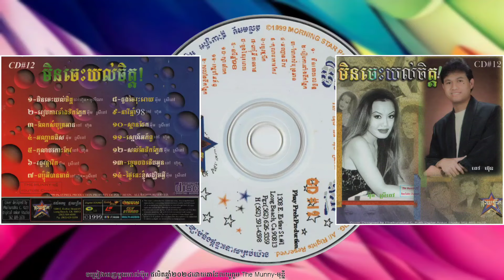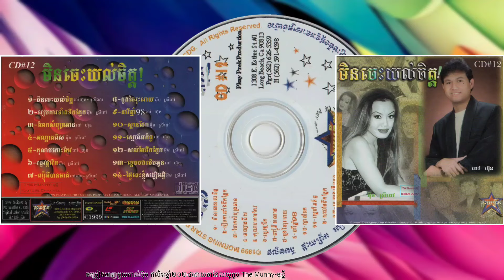Pkay Proek CD Vol 12 (រៀបការទាំងទឹកភ្នែក)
ចំណងជើងបទចម្រៀង÷
(00:00) មិនចេះយល់ចិត្ត (ពៅ ហ៊ុន និង មុលីណា)
(03:25) រៀបការទាំងទឹកភ្នែក (អ៊ឹម ស្រីពៅ)
(08:04) ហែកសំបុត្រអាន (ពៅ ហ៊ុន)
(10:58) អណ្ដាតពិស (អ៊ឹម ស្រីពៅ)
(14:10) កុលាបកោះកែវ (ពៅ ហ៊ុន)
(18:33) រដូវផ្ការីក (អ៊ឹម ស្រីពៅ)
(23:44) ស្រីធាត់ទ្រលុក (ពៅ ហ៊ុន និង អ៊ឹម ស្រីពៅ)
(27:06) ដួងចៃរុះរោយ (អ៊ឹម ស្រីពៅ)
(31:07) នារីឆ្នាំ៩៨ (ពៅ ហ៊ុន)
(33:38) ស្ពានដែក (អ៊ឹម ស្រីពៅ)
(36:54) ស្នេហ៍អភ័ព្វ (ពៅ ហ៊ុន)
(40:21) កោតចិត្តម៉្លេះទេ (អ៊ឹម ស្រីពៅ)
(43:59) ម្ដេចបងថើបអូន (ពៅ ហ៊ុន)
(47:25) ចុតហ្មាយមច្ចុរាជ (អ៊ឹម ស្រីពៅ)
Bit Rate : 320Kbps(Stereo)
Sample Rate : 48.000kHz
VBR : Highest Quality
- យើងខ្ញុំជាម្ចាស់ឆានែលសូមអភ័យទោសទុកជាមុនដោយប្រការណាមួយប្រសិនបើមានទាស់ឆ្គងក្នុងការការយកចម្រៀងក្នុងផលិតកម្មណាមួយរបស់ផលិតករមកបង្ហោះចែកចាយក្នុងបណ្ដាញសង្គមកំសាន្ត ព្រោះយើងខ្ញុំធ្វើនេះដើម្បីជាការចែករំលែកនូវបទចម្រៀងពីរោះជាច្រើនក្នងប្រទេសកម្ពុជាពុំមានគំនិតយកមកធ្វើអាជីវកម្មបន្តទៀតឡើយ ព្រោះថាមានបទចម្រៀងជាច្រើនដែលយើងខ្ញុំជាម្ចាស់ឆានែលយូធូបបានចំណាយនូវថវិកាផ្ទាល់ខ្លួនដើម្បីទិញនូវបទចម្រៀងដើម្បីទុកស្ដាប់កំសាន្តហើយក៏មានគំនិតចែករំលែកបន្តទៅកាន់មនុស្សគ្រប់គ្នាដើម្បីរីករាយសណ្ដាប់ទាំងអស់គ្នាផងដែរ ជាចុងក្រោយសូមអរគុណខ្លាំងមែនទែនដែលផលិតករឬចាងហ្វាងផលិតកម្មដែលបានបន្សល់ទុកនូវស្នាដៃសម្រាប់មនុស្សជំនាន់បានស្គាល់និងដឹងផងដែរ សូមឲ្យមានតែសេចក្ដីសុខសេចក្ដីសប្បាយដល់គ្រប់ក្រុមគ្រួសារម្ចាស់ផលិតករទាំងអស់គ្នា ។